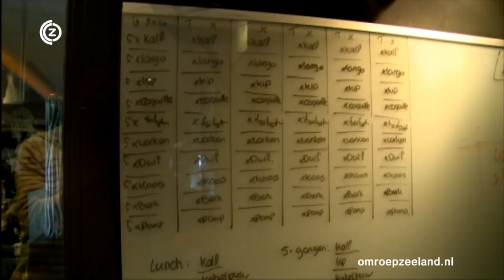Zeeuws Goud dinsdag 5 maart 2013 met topkok Edwin Vinke van sterrenrestaurant De Kromme Watergang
In de eerste aflevering van &#39;Zeeuws Goud&#39; aandacht voor topkok Edwin Vinke.

 Hij begon in 1993 samen met zijn vrouw &#39;De Kromme Watergang&#39; in Slijkplaat. Een restaurant dat inmiddels in het bezit is van twee Michelinsterren. Ieder jaar stijgt de naam van Edwin Vinke op de lijsten van beste chefs van Nederland. Wij keken een dagje mee in de keuken. Hoe gaat het er aan toe achter de schermen?

 Welke rol speelde de Britse kok Gordon Ramsey in het succes van &#39;De Kromme Watergang&#39; en waarom speelt Zeeland zo&#39;n grote rol in de keuken van Vinke? U ziet het allemaal in de eerste aflevering van &#39;Zeeuws Goud&#39;.